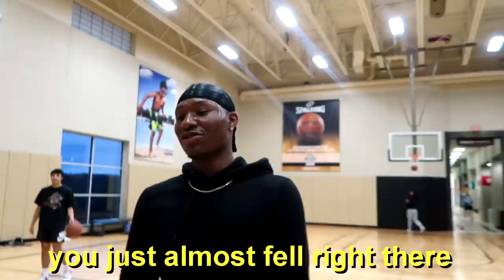INTENSE 1V1 VS DUKE DENNIS IRL GOES DOWN TO THE WIRE.. UNDEAFEATED DUO CLASHES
GGs only